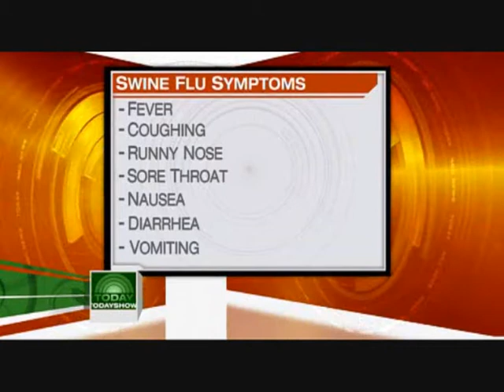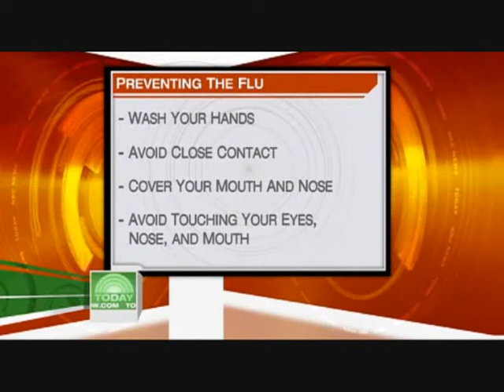Virus Spreading pt2 - Read info box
The same baxter that earlier this year sent Contaminated Vaccine With Live Avian Flu Virus